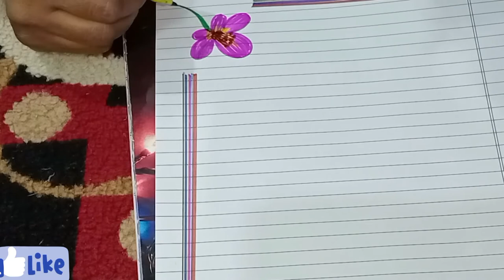comment sheets designing for project work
Created by InShot Comment sheets designing for project work